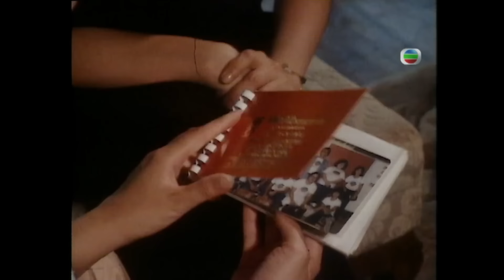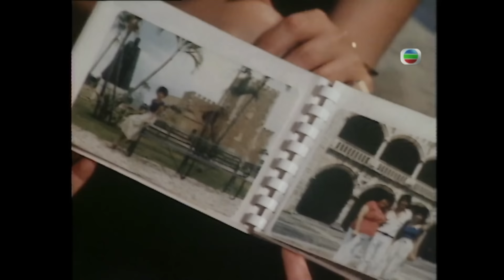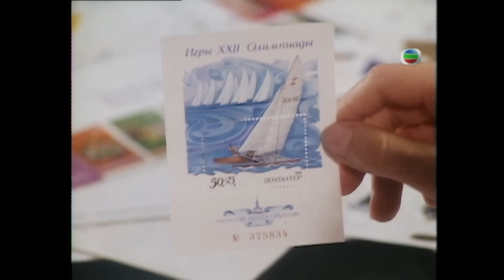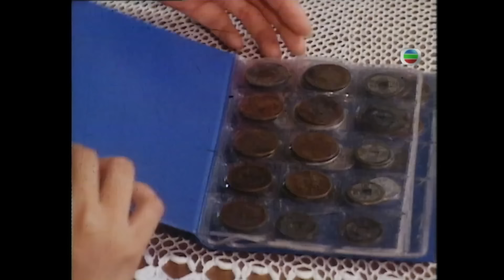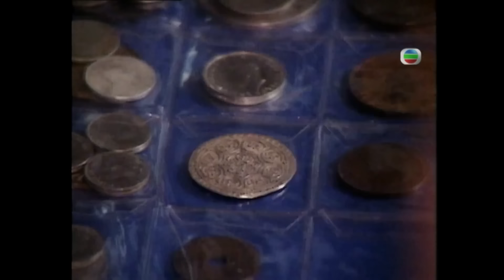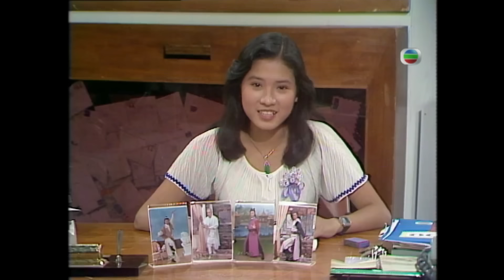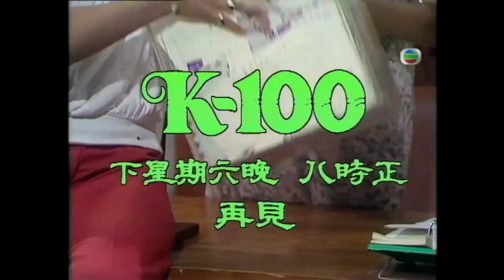梁愛與兒子玩風帆｜愛姐出海心曠神怡｜與兒子珍惜相處時光｜K-100 黃淑儀 韓馬利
《K-100》節目以TVB郵政信箱號碼為名，為觀眾介紹TVB最新動態、藝人生活及幕後工作情況。

幕前方面，主持何守信、韓馬利專訪當時得令的藝人，讓觀眾了解他們在鏡頭背後的真實生活、感情世界，以致整個娛樂圈的最新態等。幕後方面，主持走訪高層人士，了解TVB各部門方針及運作模式外；亦會訪問幕後各部門精英，例如燈光組、配音組、收音組、動作特技組、攝影組及創作組等，讓觀眾了解電視製作的專業技術及先進器材。同時，也介紹劇集製作花絮及剪輯精華片段，讓觀眾先睹為快。